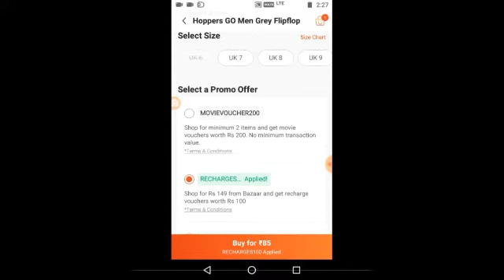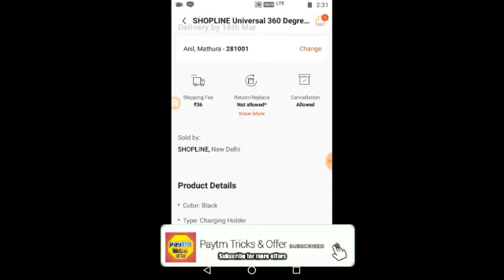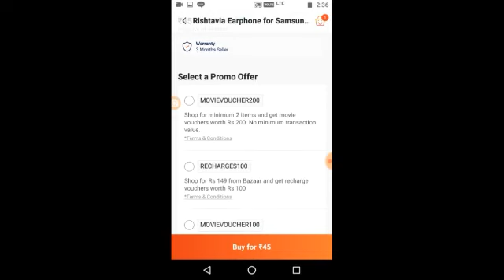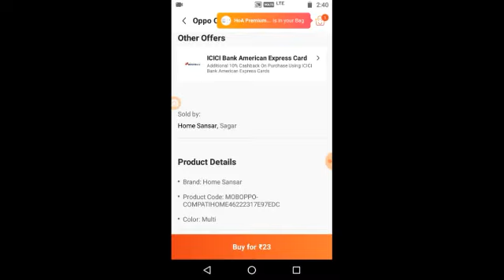Paytm Mall Free Shopping Offer | Paytm Mall offer today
Paytm Mall Free Shopping Offer | Mall offer today | Paytm Mall offer today

 ₹ 50 रूपया फ्री में पेटीएम कैश मिलेगा डाउनलोड करतें ही

₹ 10 रूपया फ्री में पेटीएम कैश मिलेगा डाउनलोड करतें ही

Paytm mall 8 Amazing deals | Paytm Mall free shopping offer || Paytm Mall today offer

Rs. 0/- Paytm Mall Free Shopping Offer || Mall offer today || Paytm Mall offer today
 Paytm Mall Earn Good New Best Prosses friends...

🤔Friends Ajhka video bohat accha  or interested hai okay

So friends Step by step Follow my Tricks ...

Now looking for video description okay...

Video description. 👉

Good news all Paytm KYC user Paytm launched Free offer To Mall products Buy . Buy Mall products and get cashback full.
Buy only ₹0 , Paytm Mall Top 5--6 Deal's products Loot offer today...

Paytm Assured loot cashback offer...

And Totally free shopping offer today 😃🤔

.. bhai nahi to time expired ho jayega...

 Paytm New Mall offer today.
 Paytm offer today. Paytm Mall offer.
 Buy Paytm Mall products and get cashback.
Paytm Best offer Loot Mall products.

Friends ...

Follow  it's Best offer Trick okay. ...🙋‍♂

Paytm Mall Coupons : Flat Rs.200 Cashback on 299 Cashback offer KYC user available.

 Min Order Value ₹299 order value okay friends...

 Okay This code is applicable for maximum 3 quantity per item & for maximum 3 quantity per order.

Per item .

Best order value...

The Paytm Mall app brings you over 68 million products sold.

 By 1.4 lakh sellers across 1,000 cities.

And towns across the country.

And

These products fall in almost all shopping categories like Fashion, Mobile Phones, Electronics, and Travel etc.

 that you will find on a typical marketplace.

Friends.. Look.

You know 👉  All the sellers on Paytm Mall will be going through rigorous quality checks.

And looking good offer...

 with a strict control over their warehousing.

And shipping control Thus👉with Paytm Mall, you may expect trustworthy..

quality purchases delivered on time  it Paytm condition .
Free Free Free offer today on Paytm Mall...

Etc Mall offer apply now .. Galdi karo

Latest updates offer today

Etc products okay...

Please looking for the Notice. 👇👇👇👇👇

1.Like👍🏻
2. Share📲
4. Notification🔔
5. Comments📝
Thanks..

Click and buy products
Click and wait 10 second [ please] okay friends follow link..

Paytm Mall loot offer today ₹0 rupes me products amazing cashback offer 5--6 products loot offer. Paytm Mall big deal of the day.

Your Queries...

1. Paytm Mall offer,

2. Free products,

3. Paytm Mall free shopping offer,

4. Paytm magic offer today,

5. Paytm Mall today's offer,

7. Paytm Mall free shopping offer,

8. Paytm Mall new offer,

9. Paytm offer,

10. Paytm today offer,

11. Best offer on Paytm,

12. Paytm Mall offer today,

13. Paytm Mall offer,